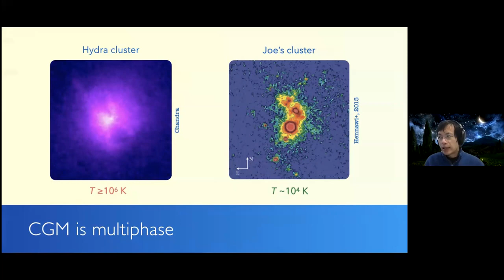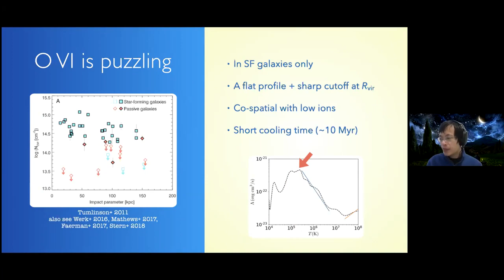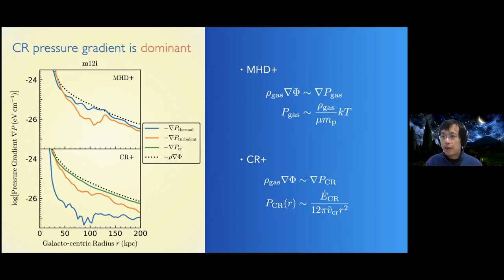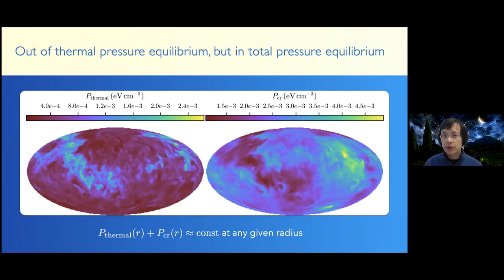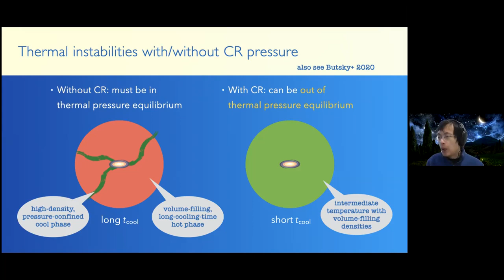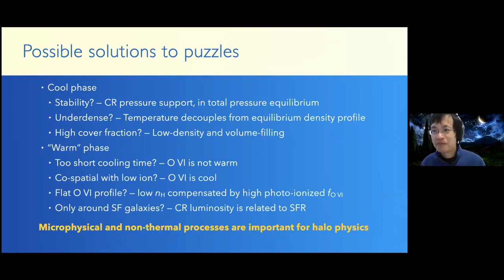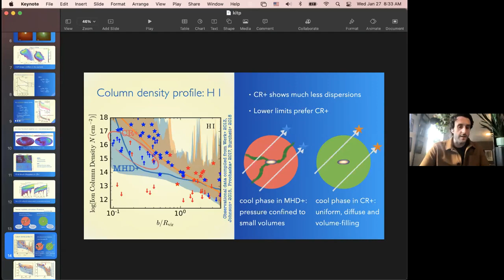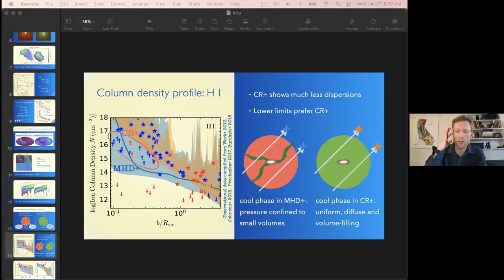Tutorial: Cosmic Rays in the CGM - Suoqing Ji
Presenter: Suoqing Ji (Caltech)
Description: This is a tutorial describing the impact of cosmic rays on the dynamics and behavior of the circumgalactic medium.